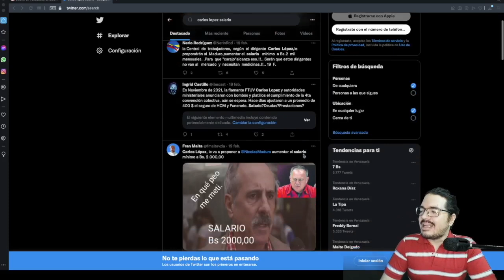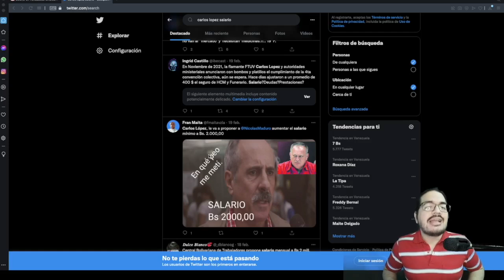$430 de SALARIO MINIMO en VENEZUELA: ¿Es POSIBLE?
Un sindicato de trabajadores quiere proponerle a Nicolas Maduro subir el salario mínimo venezolano a 2Mil bolívares mensuales, el equivalente actual a $430. Es esto posible? Qué hay detrás de esta idea?

                                  👓👚👕MIS TIENDAS👕👚👓

                                           🤝DONACIONES🤝

Por ahora no puedo ofrecer nada a cambio mas que mi sincero agradecimiento en vídeo, pero todos los donadores entran en una lista personal y espero poder ofrecerles algo a cambio en el futuro.

                                      💵💰NEGOCIOS💰💵